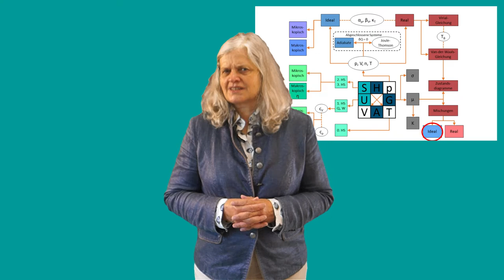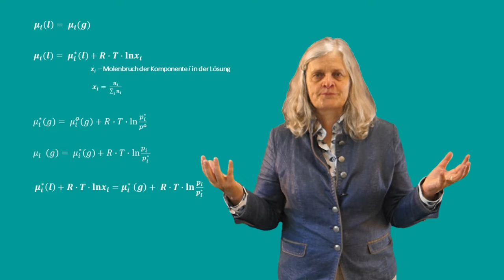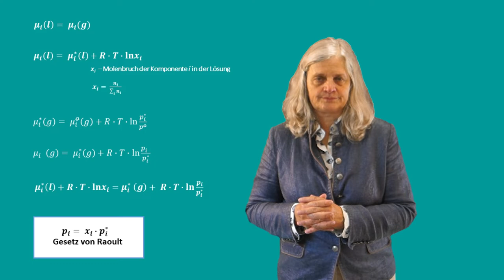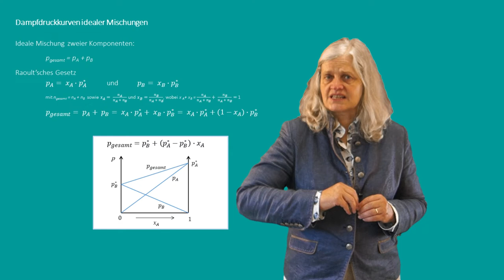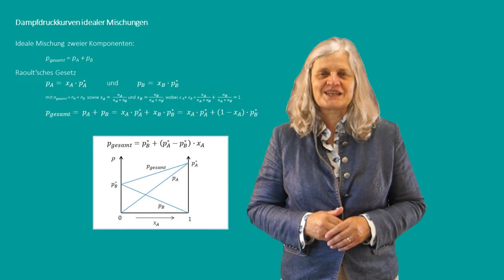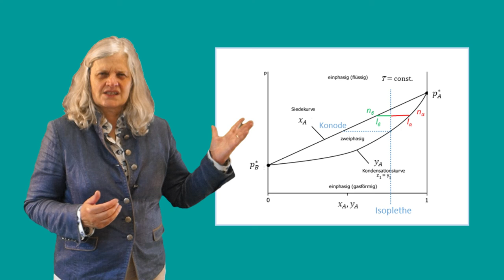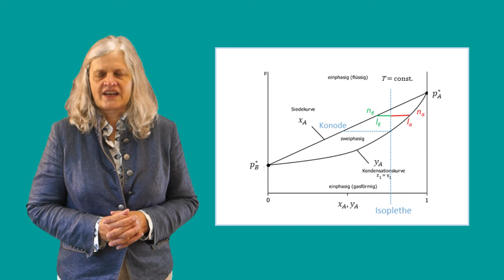Lehrvideo Thermodynamik Teil 25 Mischungen - Einführung